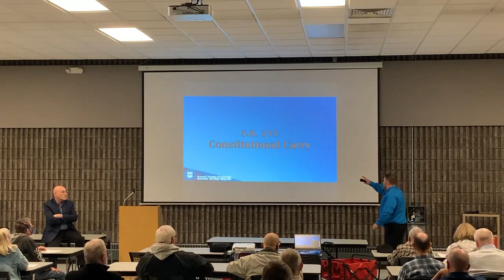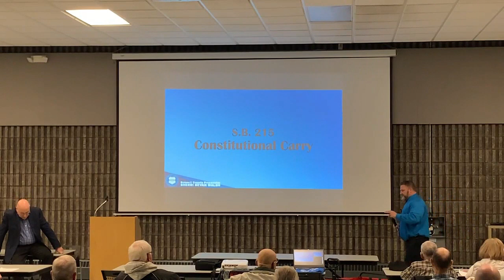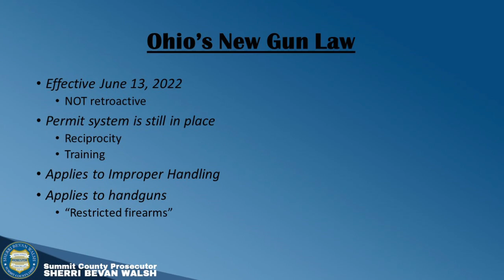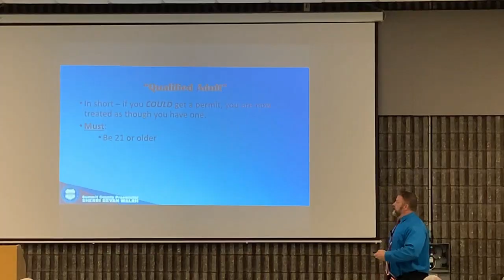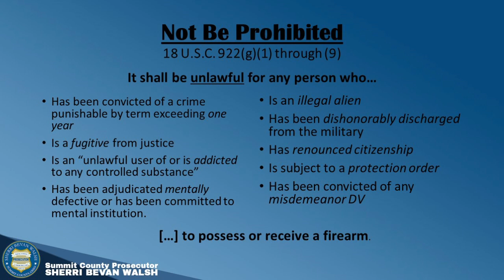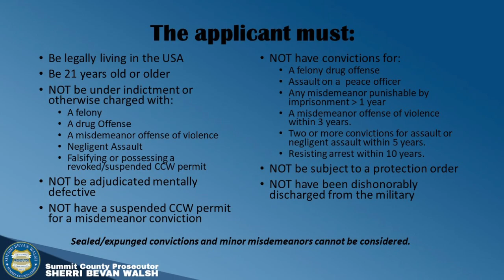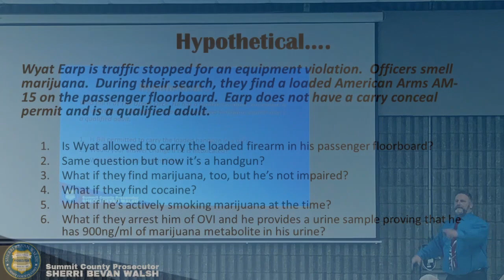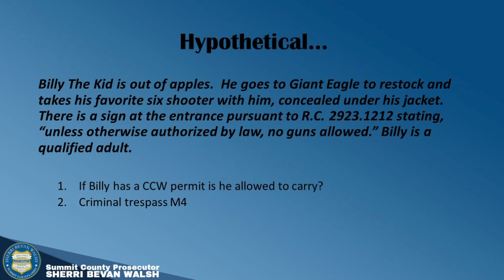CCW Workshop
Sheriff Kandy Fatheree and Prosecutor Sherri Bevan Walsh have partnered to host a series of CCW Workshops throughout the county. The first half are being be taught by an Assistant Prosecutor from the Summit County Prosecutor’s Office, and will focus on the new changes to Ohio’s concealed carry laws that went into effect last summer, and what impact those changes will have on gunowners and law enforcement. The second half consists of a basic gun safety primer taught by Sheriff’s deputy instructors.